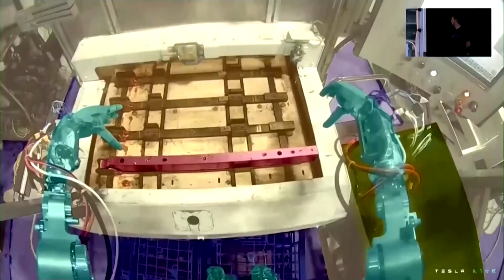Tesla CEO Elon Musk showcases humanoid robot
Tesla CEO Elon Musk showcased his much-touted humanoid robot 'Optimus' at an event on Friday (Sept 30).